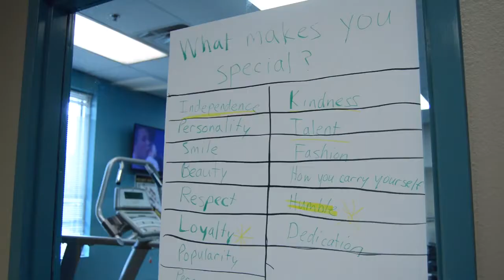Introducing: The Roseland Community Center Revamp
See a fly-by of our newest community center, The Rose, located within the Roseland Townhomes near Cityplace in Dallas.